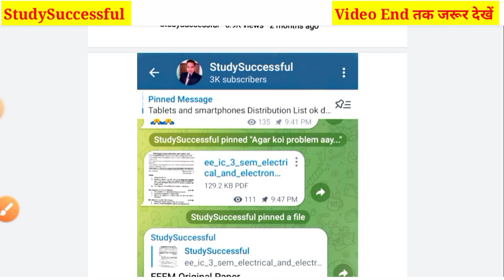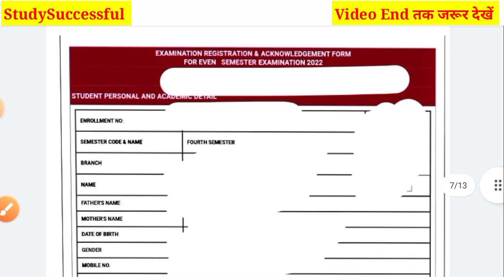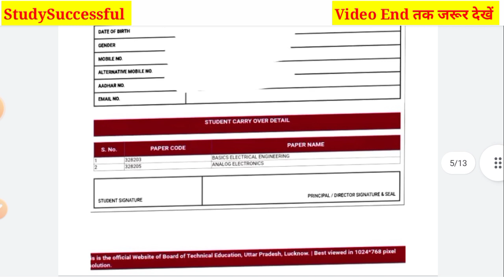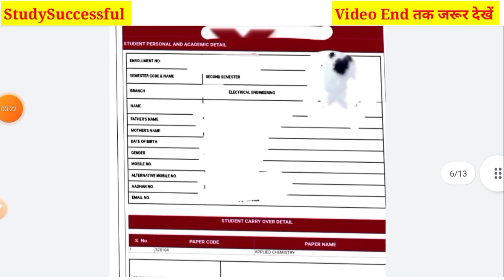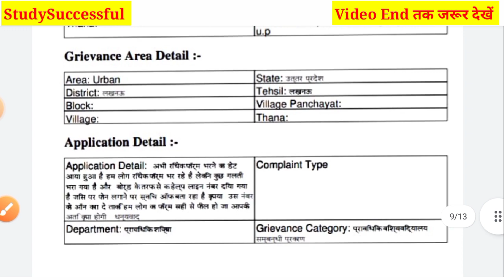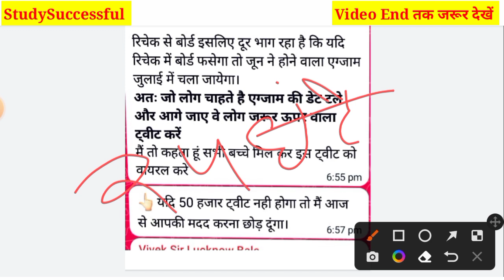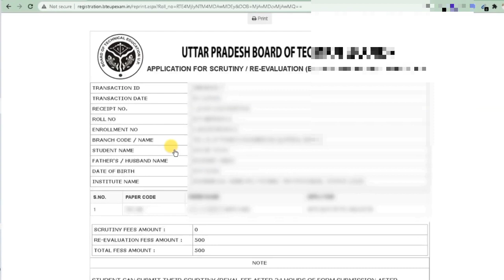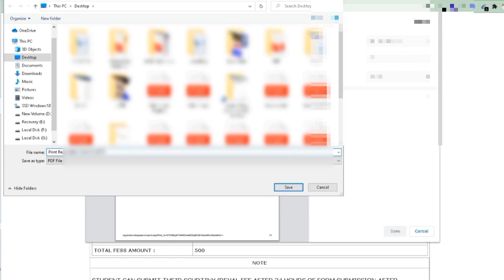BTEUP Latest Updates Today|Back पेपर Form fill up🤗|Recheck form का Final Print निकालें|Even Sem date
Hi friends,

In this video, I explained BTEUP Latest Updates Today|Result फिर से Update होगा?😱|Recheck और Scrutiny फीस Payment Live 🤗 |Bteup

Your Quiries,

1.BTEUP Latest Updates Today|Odd Sem Result??😱|Examiners?? मांग रहे  रुपए??🤬|Bteup Latest news today
2. BTEUP Exam Date aa gaya hai 🤗
3.BTEUP Latest Updates Today | Bteup Results New Dates today | क्या Online Exam में Camera चालू रहेगा
4.BTEUP Latest Updates Today | BTEUP Results आज कितने बजे आएगा |Website Busy होने पर रिजल्ट कैसे देखें
5.BTEUP Latest Updates Today | आज तो BTEUP ने भी Confirm कर दिया है इसी Software से होगा  Online Exam?
6.BTEUP Latest Updates Today | BTEUP का नया Notice आ गया 🤗| क्या है इस Notice में ?🤔|Examination Form?
7.BTEUP Latest Updates Today | Online Exam की Official Guidelines आ गयी ??|Online Exam कैसे देना होगा?
8.bteup online exam in july
9BTEUP Latest Updates Today | BTEUP का नया Notice आ गया है??🤗 | क्या है इस Notice में ??🤔| BTEUP News
10.BTEUP Latest Updates Today | BTEUP के 2 नये Notice आ गये हैं ??🤗 | क्या है इन BTEUP के नोटिसों में ?
11..BTEUP Latest Updates Today | Examination Form कॉलेज वाले भरेंगे?या आप?|अभी तक फॉर्म Open नहीं हुआ??
12.bteup online exam latest news
13.bteup latest news today
14.bteup semester exam date
15.bteup exam date 2020
16.BTEUP Latest Updates Today | Polytechnic 2nd और 4th Semester Students प्रमोट हो गये 🤗 BTER Board के?
17.StudySuccessful
18.polytechnic even semester exam news
19.bteup even semester exam date 2021
20.polytechnic ka Promotion hoga ya nhi
21.diploma odd semester result 2021
22.polytechnic result 2021
23.upbte news today
24.bteup odd semester result 2021
25.Polytechnic even semester exam date
26.Polytechnic Promote news
27.BTEUP latest news today
28.BTEUP result kab aayega

Video tags;

1.BTEUP copy check
2.BTEUP ODD semester exam result
3.BTEUP ODD semester result
4.BTEUP official ODD Semester Exam result confirm || BTEUP result news ||BTEUP latest news today
5.polytechnic Result 2021
6.polytechnic Result news today
7.BTEUP Latest News
8.Aktu Today News
9.AKTU latest news
10.AKTU online exams?
11.AKTU exam about news
12.AKTU Official Notice
13.AKTU Back Paper about news
14.AKTU LATEST NEWS TODAY
15.Odd Semester Result Kab ayega | BTEUP Result 2021/ Copy Checking Process| Polytechnic Result | Update
16.BTEUP result latest update today
17.BTEUP odd semester result
18.BTEUP latest news
19.BTEUP latest update today
20.BTEUP result
21.upbte odd semester result
22.upbte result
23.up polytechnic result
24.polytechnic odd semester result Latest